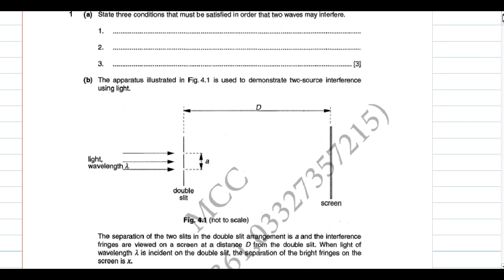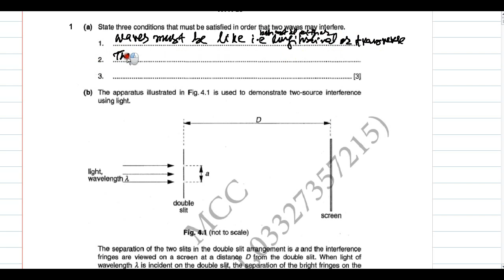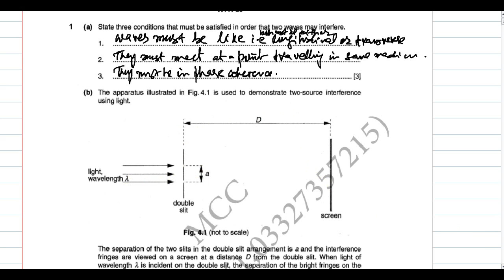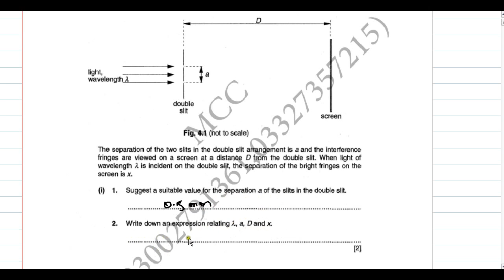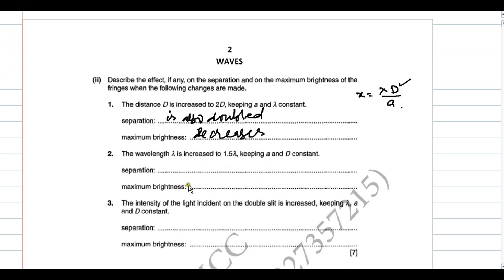PAST PAPER QUESTIONS OF WAVES PART 1 IN URDU/ HINDI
SUMMER MAY / JUNE 2003 QUESTION 4